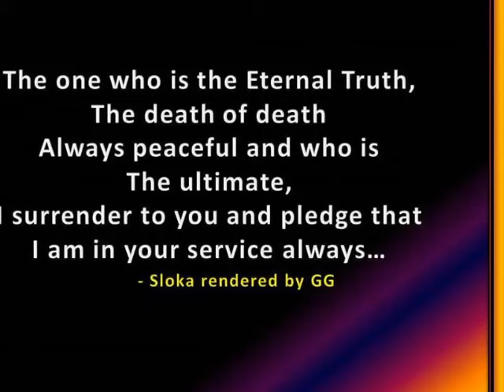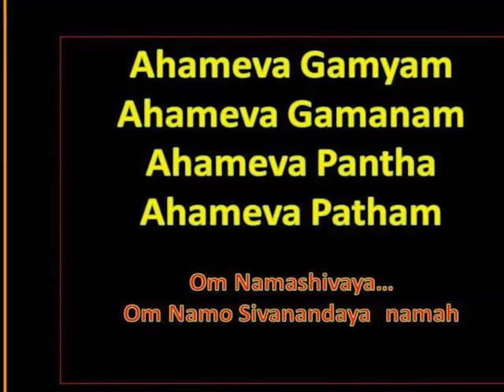SathGuru - God is Behind Every Event & Experience, Part 1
Another Inspiring Discourse from Guruji.  Please Listen with Love & devotion...Om NamaShivya Siva Eva Guru Aham Sivananda
Please excuse the audio quality which could not be improved any more than what it is presented.  Namaste